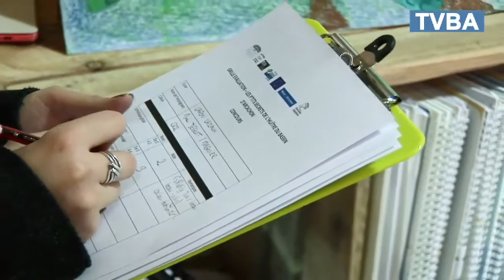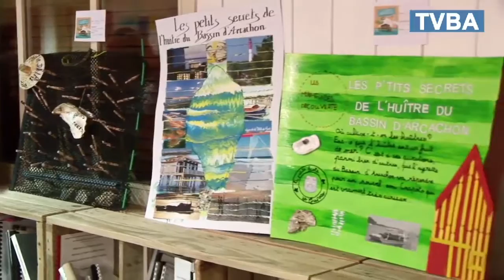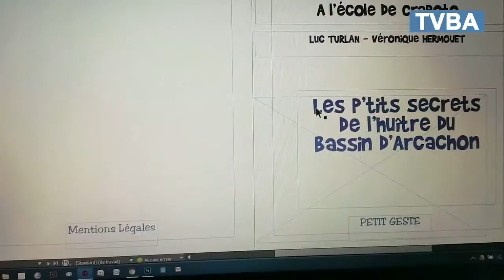Jeu concours «Les P’tits secrets de l’huître du Bassin d’Arcachon»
Les auteurs de la collection Les P’tits secrets travaillent actuellement sur un nouvel ouvrage en collaboration avec les ostréiculteurs du Bassin: "Les P’tits secrets de l’huître du Bassin d’Arcachon". À cette occasion, le Comité Régional de la Conchyliculture Arcachon Aquitaine organisait un concours de création d’affiches s’adressant aux élèves de petite section maternelle jusqu’au CE2 des écoles des communes du Pays Bassin d’Arcachon Val de l’Eyre. Mardi 17 janvier 2017, c’est au CRC que les membres du jury se sont réunis afin de découvrir l’ensemble des réalisations des écoles participantes.